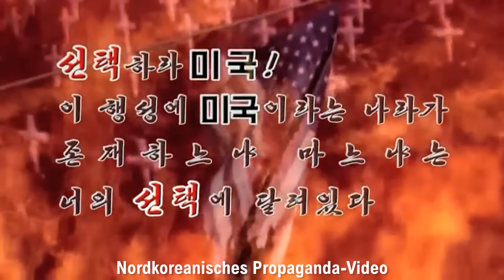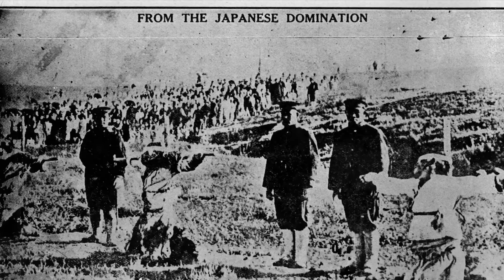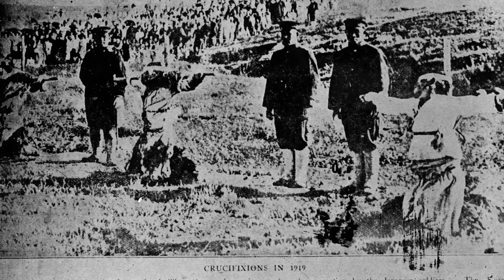Warum Krieg mit Nordkorea wahrscheinlicher geworden ist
Nordkorea droht mal wieder mit Krieg – doch diesmal ist die Bedrohungslage anders. Die strategische Ausrichtung des Landes hat sich geändert, und am neuen aggressiven Stil tragen auch die USA eine Mitschuld. In diesem Video gehe ich auf die Hintergründe und aktuellen Entwicklungen des Konflikts ein.